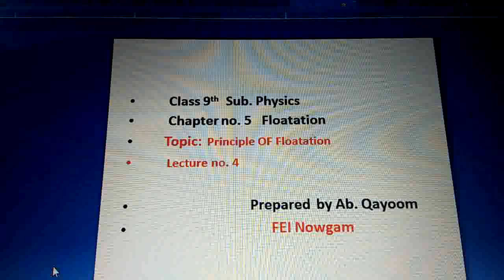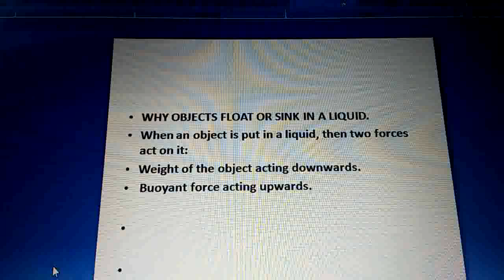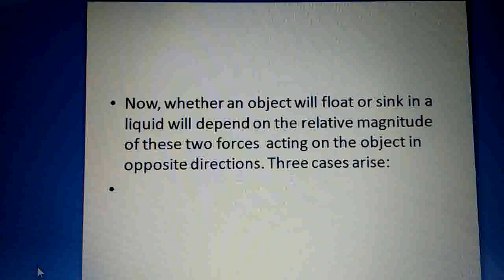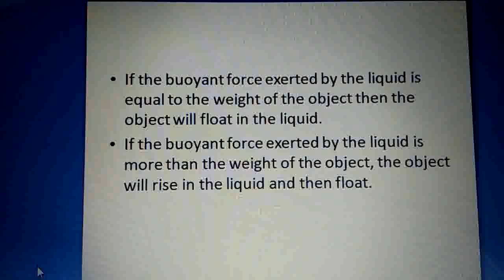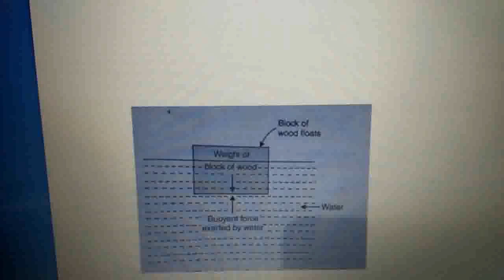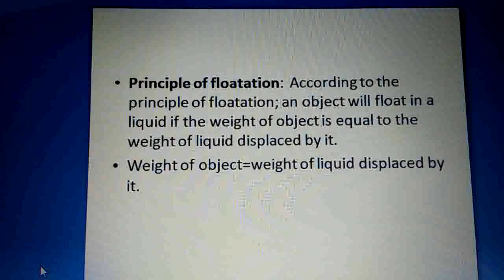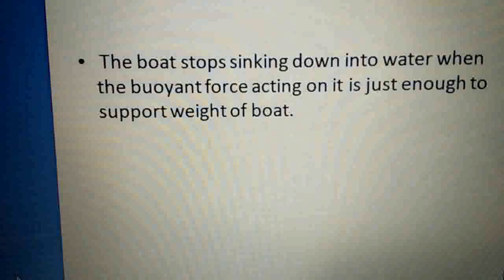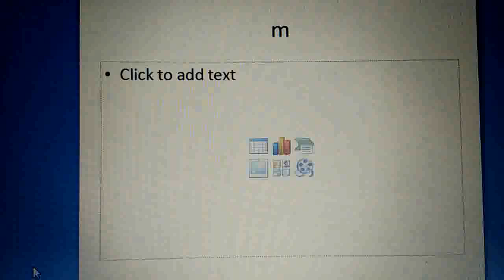9_886Science[P_Floatation] Principle Of Floatation L4